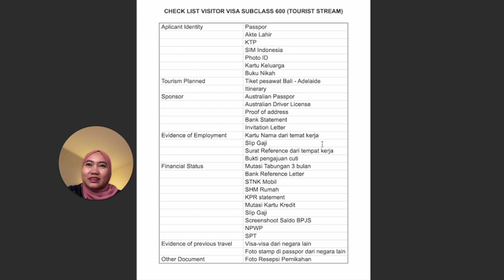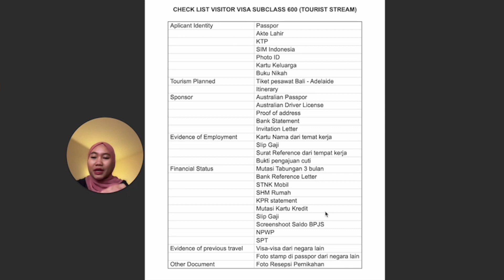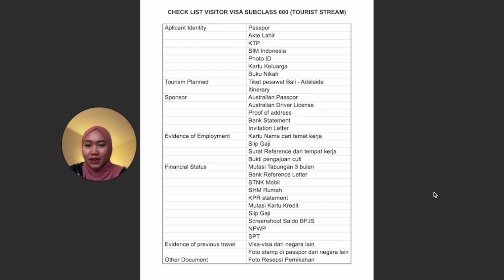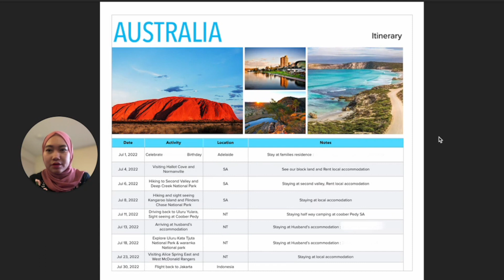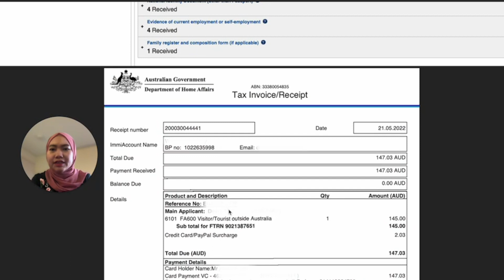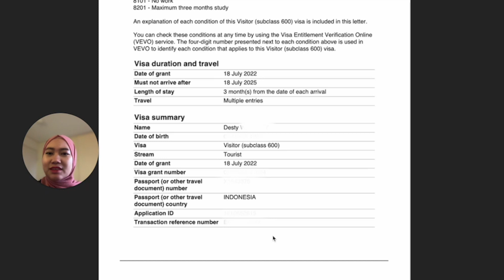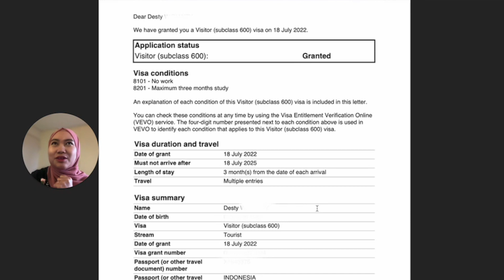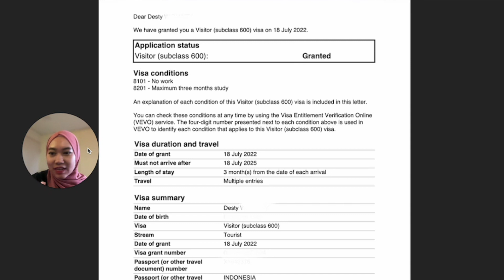Syarat Lengkap dan Cara Membuat VISA TURIS AUSTRALIA Subclass 600 terbaru, Tanpa Agen!! PART 2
Hi teman-teman,

Video kali ini sy membahas pembuatan syarat lengkap Visa Turis Australia Subclass 600 Part 2 :
00:08 Visa Turis Australia Part 1
01:50 Check list dokumen lengkap
02:13 Applicant Identity
03:34 Tourism Plan
04:18 Sponsor Identity
05:16 Evidence of Employment
06:45 Financial Status
10:43 Evidence of Previous Travel
11:35 Other document
12:48 Tips compile dokumen
13:22 Contoh itinerary travel
14:30 Contoh sponsor invitation
16:17 Folder aplikasi di website immi
16:48 Bukti pembayaran visa subclass 600
17:30 Notifikasi aplikasi visa received
18:00 Notifikasi aplikasi visa granted